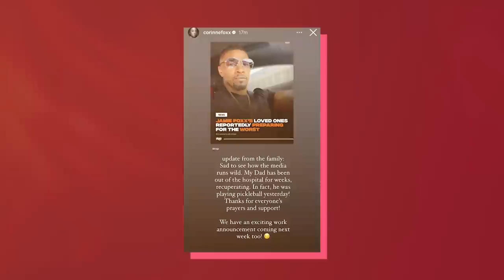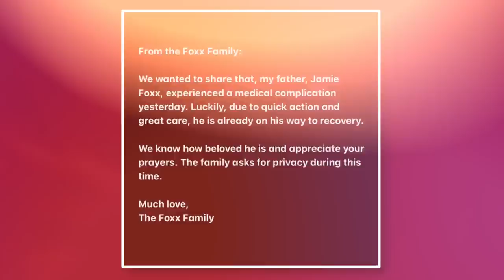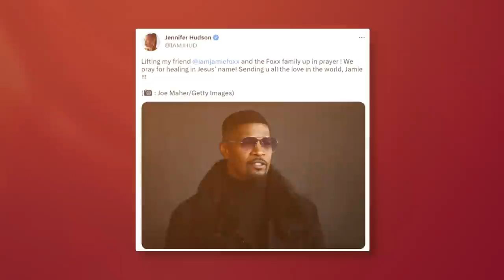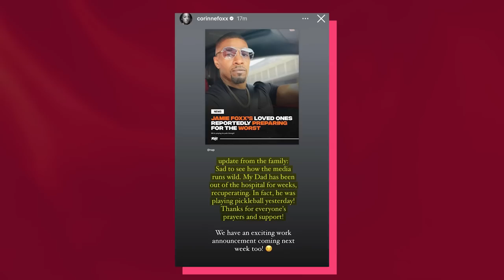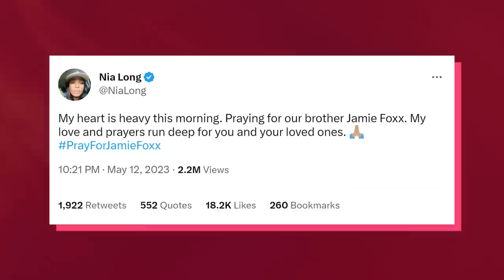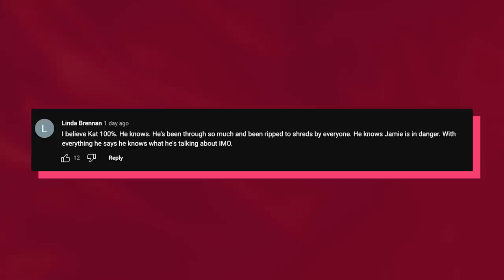Katt Williams Reveals Why Jamie Foxx Won't Survive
Katt Williams is speaking out on Jamie Foxx and his mysterious medical condition and it looks like Katt is very concerned that Jamie is not coming back.

It’s been over a month since Jamie Foxx was hospitalized after suffering a serious medical complication and over these past few weeks the media has been running wild with speculation about Jamie’s health condition.